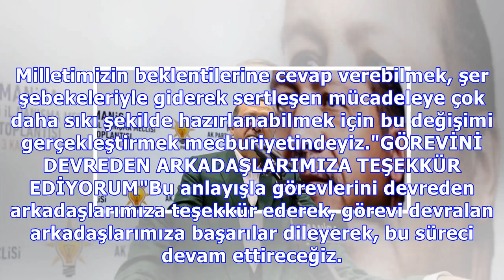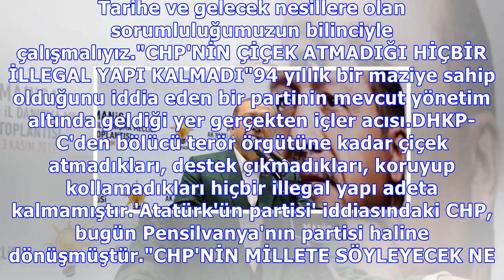erdoğan : Cumhurbaşkanı erdoğan: arkadaşlarımıza vefasızlık gösterme niyetimiz yoktur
Cumhurbaşkanı erdoğan: arkadaşlarımıza vefasızlık gösterme niyetimiz yoktur